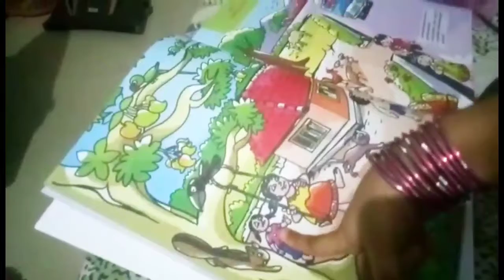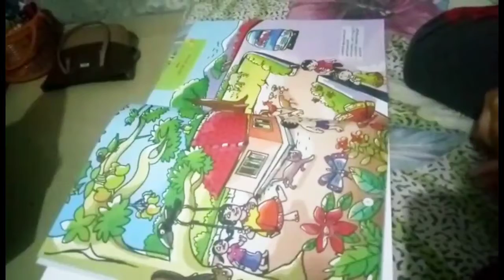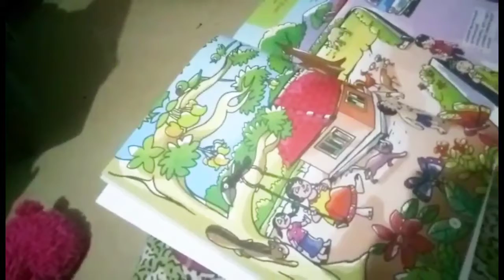ആദ്യ പാഠം അമ്മയോടൊപ്പം പഠിക്കുന്ന LKG ക്കാരി മിടുക്കി.. Annlin Sara Jinto . കൊടുക്കാം ഒരു ലൈക്.